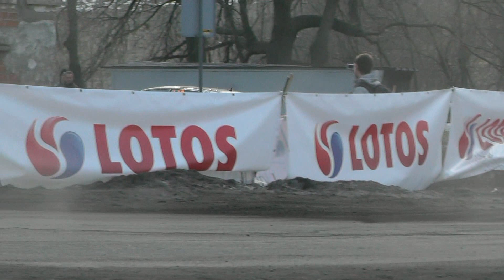41 Rajd Świdnicki KRAUSE 2013 - Michał Duda / Bartosz Rozkrut - Honda Civic VTi